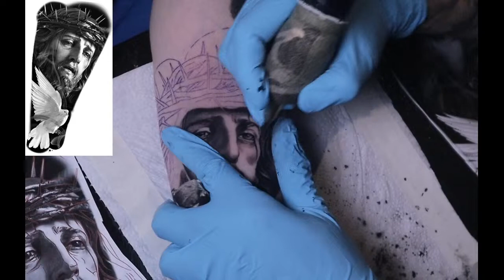TATTOO LIVESTREAM || Jesus with Dove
Then go to App Integrations and Connect.

✨Furthermore, be aware that participating in my Patreon, you will have you an exclusive chance and you will have the advantage to learn first, if there are some free spot in the current mentoring program or if i am planing to expend it.
I will inform you in the PRIVATE GROUP CHAT at least a week before I mention it in Youtube or Instagram.❤️❤️

There I post almost every day !

Tattoo Machine used : Stigma Rotary Spear
Needle used from KWADRON : 5RL 0.30, 7RS 0.30, 7MAGSE 0.30, 13MAGSE 0.30